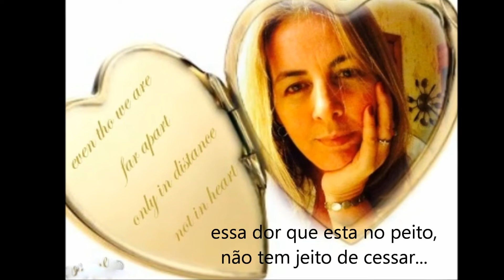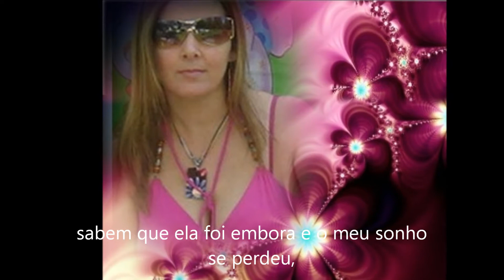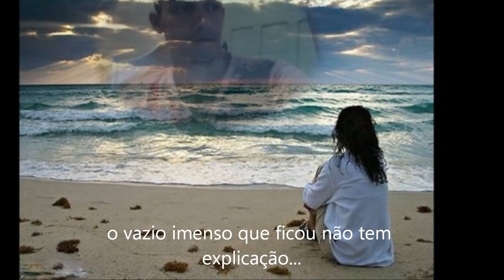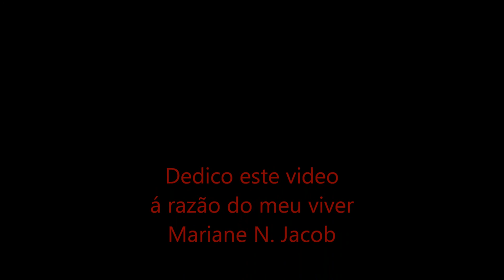Renan e Ray .Vou dormir sem seu amor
Lindo tema de Renan e Ray, que fala de saudade da pessoa amada.